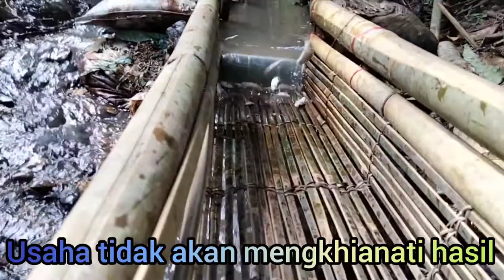cara membuat perangkap ikan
beginilah cara membuat perangkap ikan di sungai
bahan yang harus kita persiapkan adalah?
bambu
kayu
tali
kita harus tau memilih lokasi yang tepat
tempat yang tepat adalah?
air mengalir
air laju
dan jangan air yang terlalu dalam